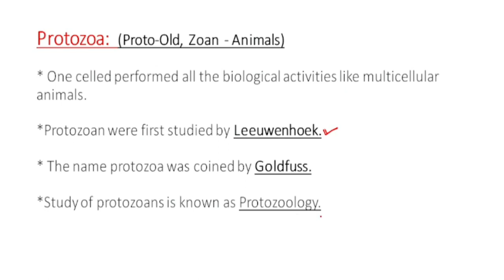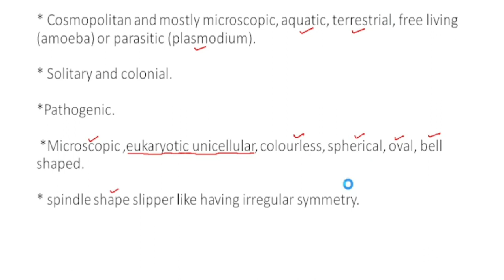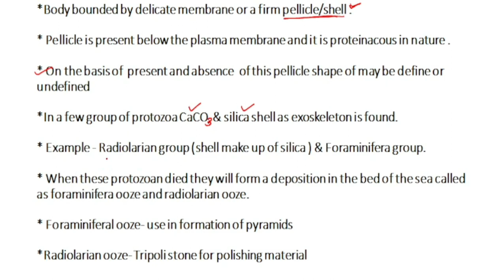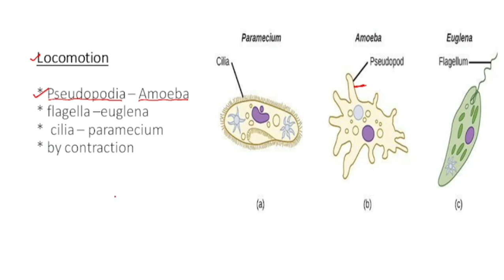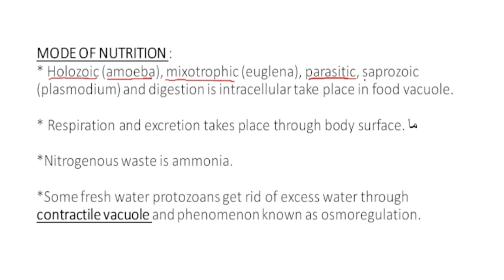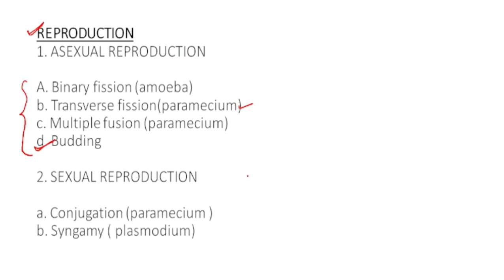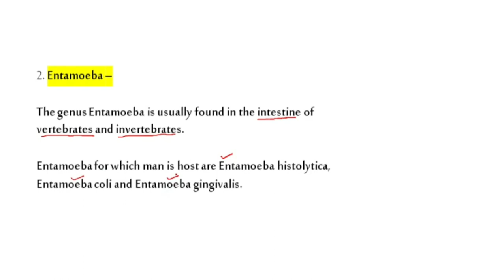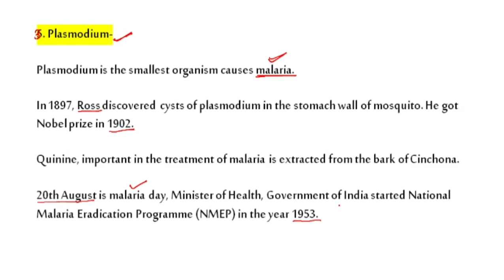Science Class For JT | Micro-Organisms: Complete Chapter Explanation | JT 2023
Science Class For JT | Micro-Organisms:Friend And Foe Complete Chapter Explanation | JT 2023